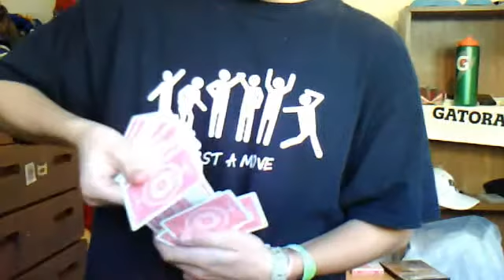Flip - Original Card Flourish (Part 1)